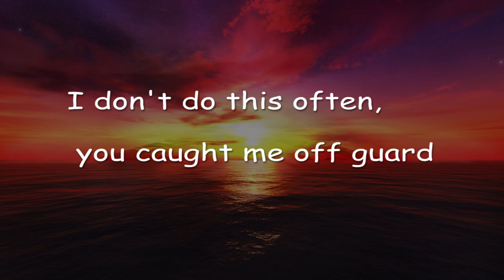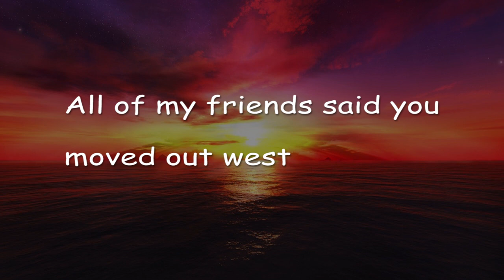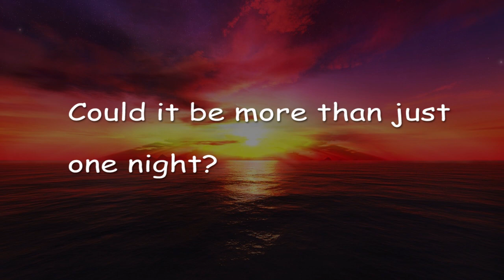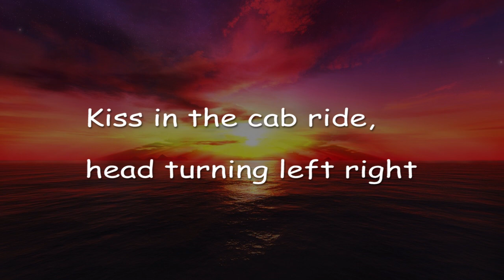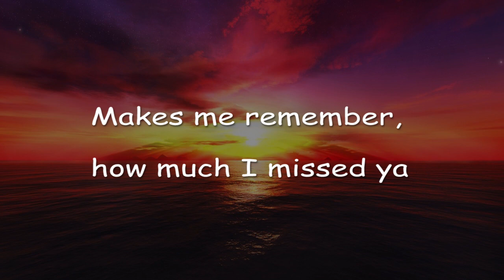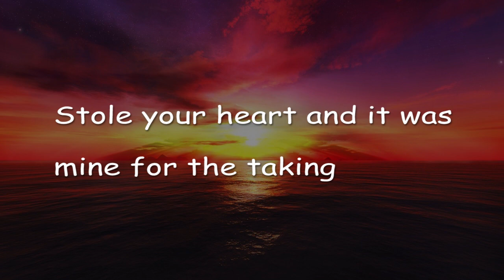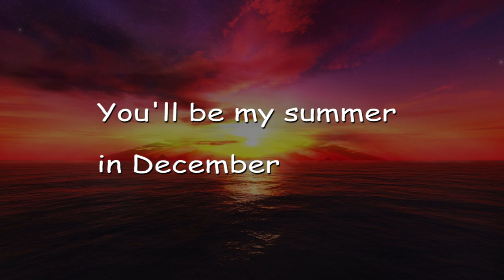Sabai - Million Days (feat. Hoang & Claire Ridgely) Lyrics Video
Sabai x Hoang - Million Days (ft. Claire Ridgely) Lyrics / Lyric Video

[Verse 1: Claire Ridgely]
I don’t do this often
You caught me
Off guard

said you moved out west
you tell me stories underneath sun sets

Could it be more than just one night
Kiss in the cab ride
Head turning left right
Get a ticket for two
To wherever you choose
Drinking some red out of the blue

[Pre-Chorus: Claire Ridgely]
You say my name with your accent
Makes me remember
How much I missed ya
Hope your planning to stay
For a million days
You’ll be my summer in December

[Chorus: Claire Ridgely]
Hey Boy
Trust my intuitions
Always
I’m not super-stitious
I got lucky
Stole your heart
And it was mine for the taking

[Verse 2: Claire Ridgely]
I’m bad at pretending
You know
I’ll be true

Sunday mornings, midnight lights
Turn into songs that your watch me write
Stole your sweater on that night
You took a picture
I keep by my bedside
So you’re mine when your gone
Baby please don’t be long
I got my ticket to the westside

[Chorus: Claire Ridgely]
Hey Boy
Trust my intuitions
Always
I’m not super-stitious
I got lucky
Stole your heart

[Bridge: Claire Ridgely]
It was mine for the taking,
It was mine for a million days.
Hmm, in a million ways.

Stole your heart, and I got lucky.
Stole your heart and it was mine in a million ways.
Hmm, for a million days.